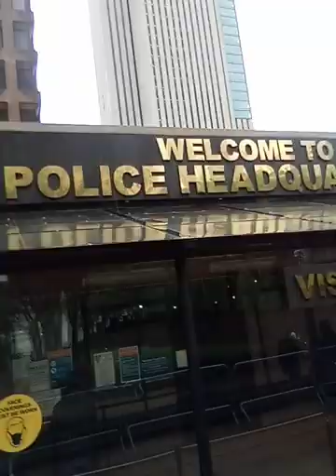MK Ultra La'Quan Harris Operation paperclip $785 Trillion x $887 Trillion USD BMO Harris Bank(1)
Reverend Martha Jacobs Tyrone Minister USA Jones Chaplin and Riverside clergy staff Reverend Martha Jacobs Georgia's New York City Brooklyn's finest the father of the Masonic Lodge fraternal organization 33° read a book La'Quan De'VoTa Rothschild Rockefeller Harris AkA the  President &  Chief Executive Officer of ?

               De'Vota Microsoft QUAD Productions and Resorts 🎥🎥📹📼📼🎛️🎸🎷🎥🎥📹📹📼🎛️📺🎸 🎷🎻🎻📷🎥🎥📹📼📼📺🥇🎬📀📀📹📹📹📼🎛️📺🎸🎷🎥🎥  as as of Amsterdam avenue Manhattan New York and the greater New York  Address : 226 Linden avenue  Hawthorne New York address : Hawthorne the state An  like pro se Riverside Church.

,🌃🌇🌇🌃😇😇🏙️🌆🕋🎼🏰🏰💆  rest in peace Reverend Mariah Britain and the blessings of the coherent and and learning morals when you're confirmed at the confirmation class rights of passage and Pathfinders with the Mariah Britain Pathfinders and the Pathfinders rights of passages and the Mariah Britain foundation The institute and the Harvey milk and Harvey high School. as of Mr Harris shout out and wishes a happy birthday to the wonderful birthday woman who's a woman the sister of Mr Harris the veteran the Great and the wonderful higher title with the coherence is the military affiliations first comes the graduation at the cadets academy high School Edward a Reynolds and Reynolds West side academy in leadership Mr Mr Harris graduated at 17  Years of age ,

            the year was 2001 what a great year to get your high school diploma and Mr Harris has fo sure received it   and Brooklyn rest in peace Aaliyah Dana Aaliyah Dana  Aaliyah Haughton ,  year 2001. * Year  9/11.
 that same exact year she actually should leave before leaving on a plane allegedly traveling on a plane winning awards and winning that Black entertainment television special award for a pretty model and Andy more than a woman like more than a woman yes indeed more than that great woman a coherent woman and not a baby girl at 22 years of age.

        and the year is 2022 reporting live with the current events for the New Media company NBC and ? The. De'Vota Microsoft QUAD Productions and Resorts. The international productive coherent reputable  and bona fide , surveillance  media and production company and resorts Microsoft QUAD Productions and Resorts 🎥🎬📼📼🎛️🎸🎷🎥🥇🎬📀📹📼📼🎛️📺🎸🎷🎥🎥🎥🎥📹📹📼📼🎛️📺🥇 would like to thank the staff and team at Viacom cuz NBC we really do our job well with the Freddie Mac foundation we are team a and actually the coherents when you are reputable bonified and stable with no psychotic features and in fact our team we do not require pharmaceuticals 🚢🕴️.

 happy birthday Kimberly happy birthday Kimberly D Harris M.S. Harris  and the brother of the veteran woman with the greater title via the army, and as well military affiliated M.R. La'Quan De'VoTa Rothschild Rockefeller Harris
 wishes the Great and the great happy blessings and the healings for the coherence including the so forth happy upcoming birthday To Simone M.S. Harris upcoming 🎉🎂🎉.💆🎼
it's the MK ultra La'Quan Harris Operation 📎 $ 785 Trillion x $889 Trillion USD read a 📖📚  .

    April 6th 7th 2022 reporting live on 116th Street Manhattan New York Riverside  Drive  Manhattan New York City &  supporting the psychiatrist and Dr MD  and psychiatrist Hillary Clinton  the professor Ms Clinton's protocol with the MK ultra take your  pharmaceuticals as you know if you forget coherently take your meds daily  you should not because  when you do not want to relax because when you forget adults you can decompensate we don't want decompensations , George Bush seniors favorite"
 quote " and you will relapse if you forget to take a dose we don't want a chemical imbalance or you' may  end up in the facility .
and as the coherent team the leaders in role models and responsible state workers Christopher Columbus Rothschild Rockefeller. and happy upcoming birthday to the Reverend Martha Jacobs the reputable bona fide and coherent chaplain via New York Presbyterian the greater New York Wells Cornell.

    And happy upcoming birthday great to the wonderful favorite loyal Dr MD psychiatrist EIN number recipient business owner M.S  Lisa Evans Lisa Evans you're coherence is one in a trillion 🥇.

     And the reputable bona fide coherent president and CEO that Chief Executive Officer   himself the vocal specialist  EIN number recipient of  De'Vota Microsoft QUAD Productions and Resorts M.R. La'Quan De'VoTa Rothschild Rockefeller Harris..  Oh the B-day 🎉 🎂 🎂 🎉 🎉 .

as Vanessa Williams gave that shout out in a great quote Miss America quotations 2002 the reputable bonafide handsome  "
   "LA "  De'Vota R .R. Harris himself the EIN number recipient &  employer of   the firearms and Bio  weapons , pharmaceutical cloning facility AI technology and fraternal organization .
Yes as the certified singer actor and  model Vanessa Williams Happy upcoming birthday to her and happy upcoming birthday too as well too Mr Harris is actually was certified at barbizon barbizon certificate program